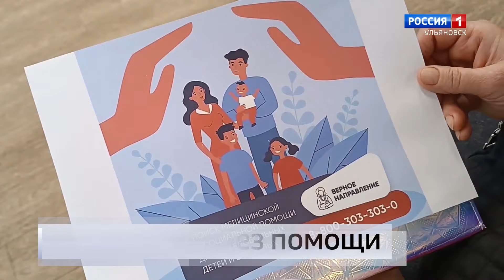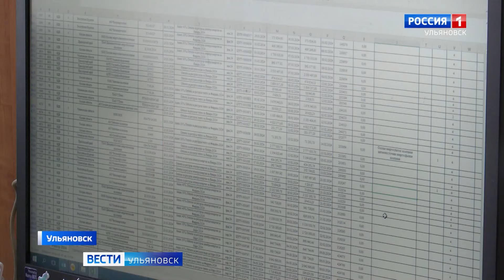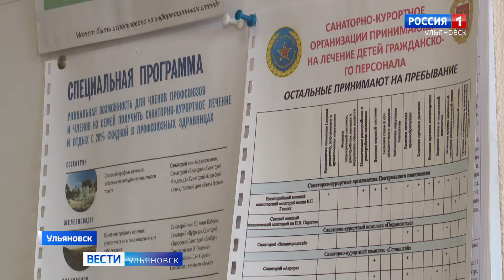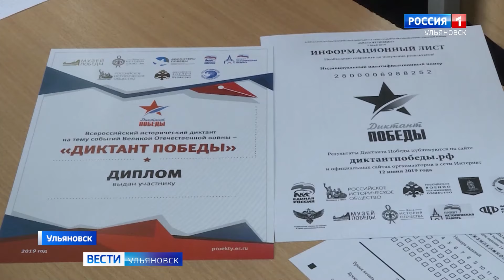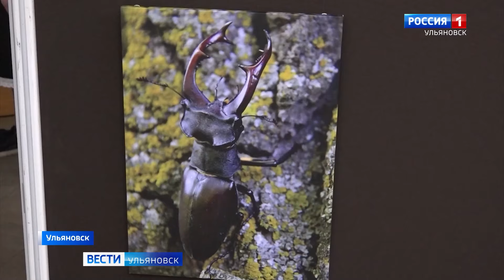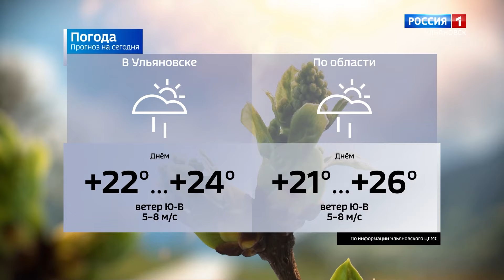Выпуск программы "Вести-Ульяновск" - 26.04.24 - 9.00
Центр опережающей профподготовки откроется на базе Ульяновского медколледжа. Как там планируют готовить кадры для отрасли здравоохранения?

Качество жизни пожилых людей - в надежных руках. Как всесторонне окружить заботой ульяновских пенсионеров решали Представители НКО и министерства соцразвития.

А также...Символ Победы всего советского народа. Кадетам 72-ой школы передали знамя Победы.

И...Юбилейный вечер Ларисы Куфтиной уже сегодня. Духовой оркестр «Держава» подготовил особую программу.